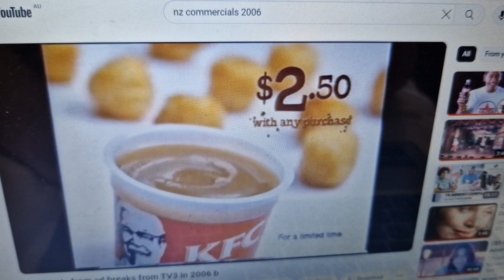KFC 2006 Ad